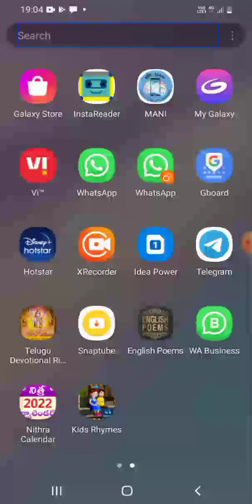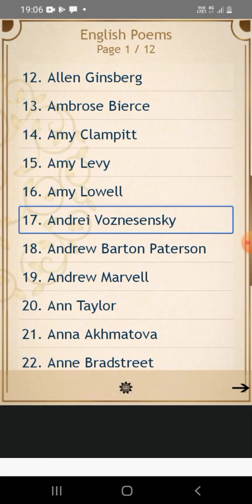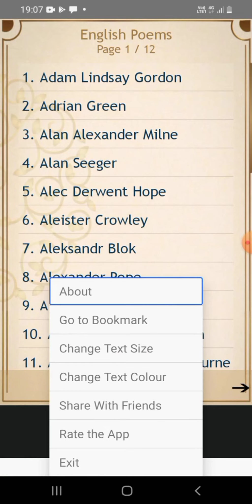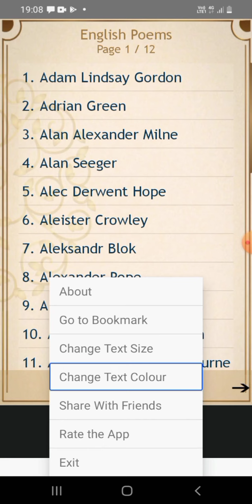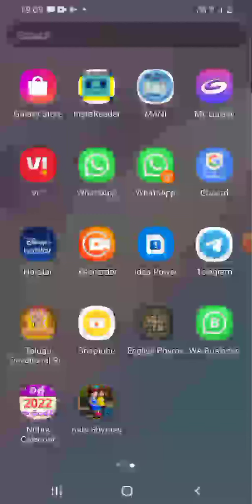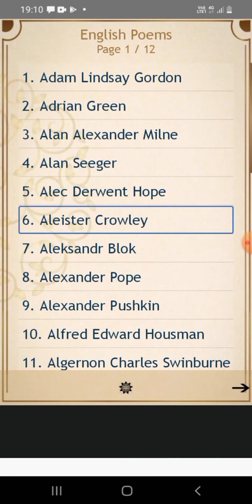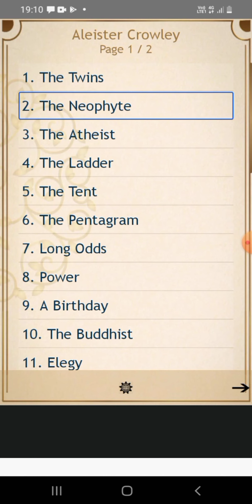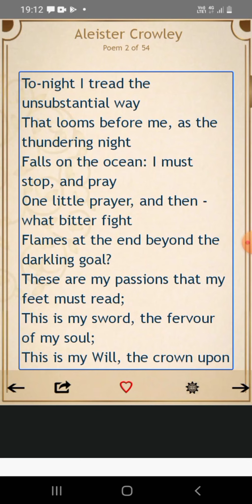The Best English Poems App 2022 Year dhvast excellent App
hi friends how are you all today live video
how to use best English poems mobile app
what is the English poems app
best English poems English poems best poems
visually impaired accessibility TalkBack English best poems
latest mobile app and computer software
Swami Tech New Telugu
hello my dear friends join my Telegram channel thank you all
Jis Telegram channel follow Mein mobile apps and computer software
daily updates follow me my Telegram channel thank you all
premium apps sales and premium apps free
Premium App Deals
Play Store applications and mobile apps free apps and paid apps deals
ok thank you all
nice video editing BY
this video uploading BY
hi thank welcome to Swami take new Telugu YouTube channel subscribe to my channel Bell icon click on notifications selected received your mobile notifications my videos like our friends and family members work Facebook and WhatsApp groups and social media all groups your support me and your solutions comments tell me friends Manchanda full videos friends were support me thank you all